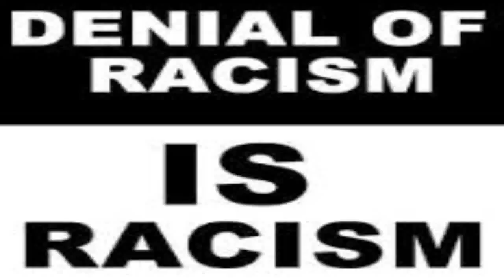Why I had to put all races on blast and the modern woman is evil partially because of feminism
I was heavily drugged yesterday and I made a lot of videos that I had to unlist and one this one that I will keep up. I do not think you should give all your money to black ppl but rather consider blk ppl when you are making amends. Why I had to put all races on blast and the modern woman is evil partially because of feminism. a Christian theocracy with a special emphasis on keeping secret societies and special interests out of the Ruling church is the only answer that is fair for everyone, but *in the minds* of a small group of godless heathens that is maybe 15 percent of America it isn't. Capitalism was designed for the ruling class by their think tanks to keep them in charge and feed their egos by oppressing the working class with their money. Communism was a tricky phony solution which claimed to be designed with the working class in mind but was destined to meet Capitalism half way with a "Socialistic capitalistic scientific technocracy". It really would not have worked even in it's pure form since it allows for secret society manipulation and a secret government which is how it has played out in every country it governed. The social democrats in the fabian society were secular humanist scum that used the wolf in sheep's clothes as its symbol because that is what socialism and communism are wolves in sheep's clothes designed to control the revolutionary sentiments of the people until a total prison state is established, and mind control techniques are refined.